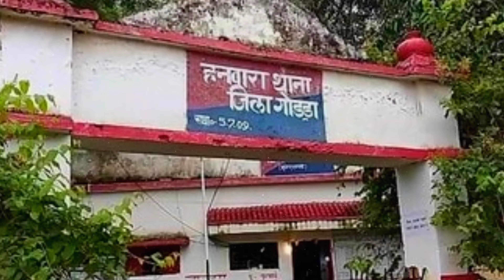गोड्डा जिला झारखंड | Godda District Jharkhand | Godda city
hello guys in this video we explain godda district information in hindi form jharkhand